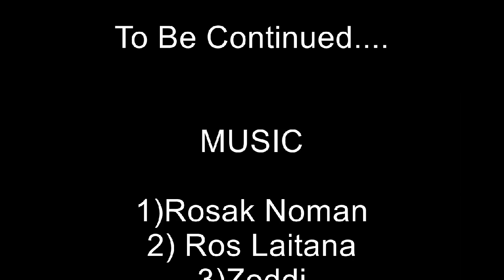Grand Roce Ceremony In Goa (Part 2)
Diana Weds Charles